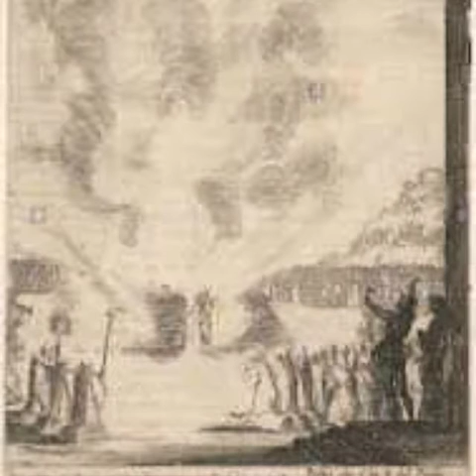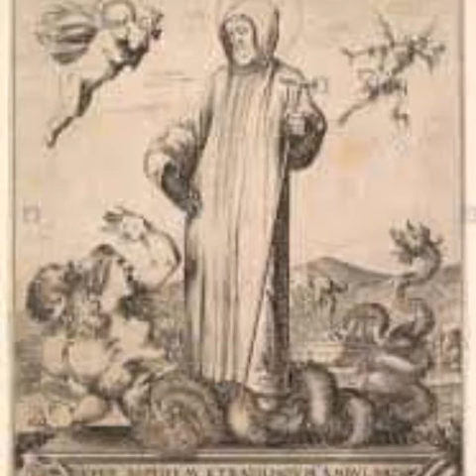Julio 12, San Juan Gualberto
Religioso Benedictino
Año 1073, Italia